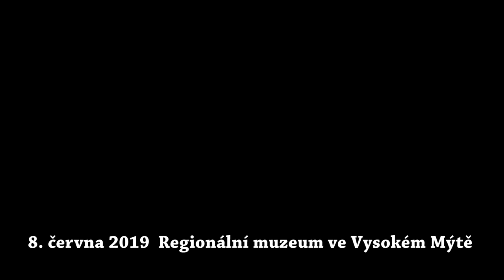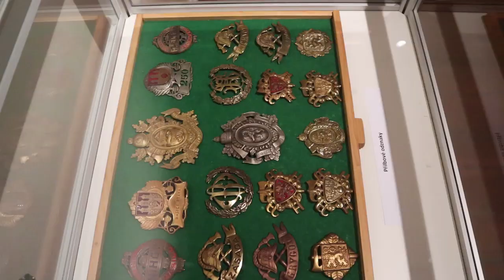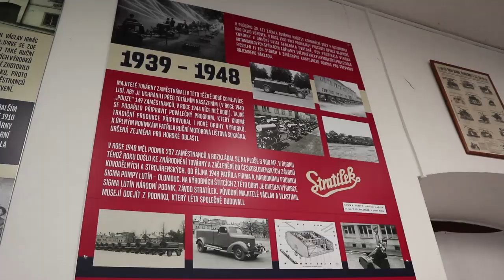2019 06 08 3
Regionální muzeum ve Vysokém mýtě